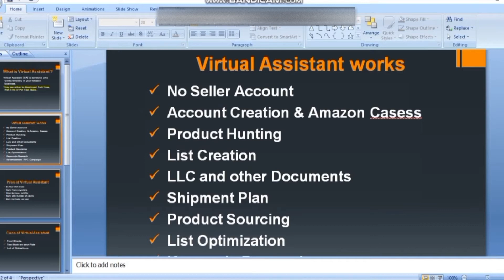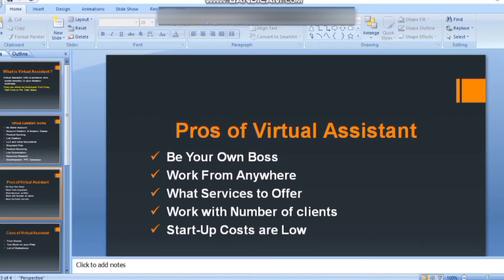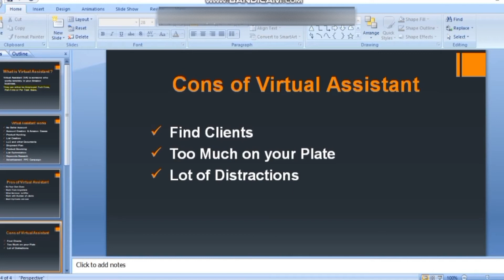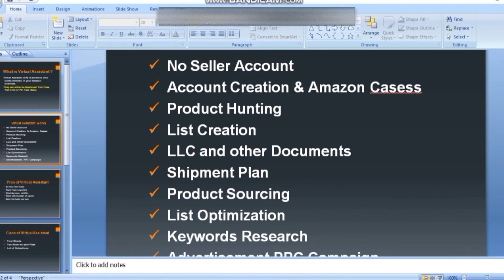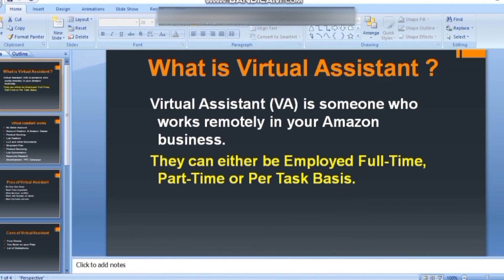Amazon Business Models Course Class 02 | Amazon Virtual Assistant | Pashto / پشتو